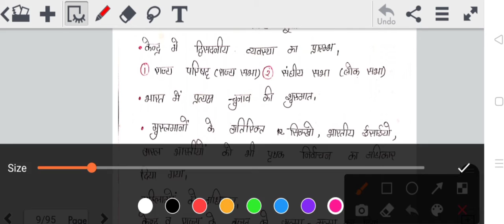भारत का संवैधानिक विकास Part-02 for Uksssc/upsssc/vdo/police/patwari/ssc/ssc(GD)/railway/army exams!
MedhaIASHaldwani संस्थान की टीम द्वारा तैयार प्रमणित और गुणवत्तापूर्ण स्टडी मटेरियल नोट्स एवं ऑनलाइन/ऑफलाइन बैच से जुड़ने हेतु संस्थान से सम्पर्क करे-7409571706